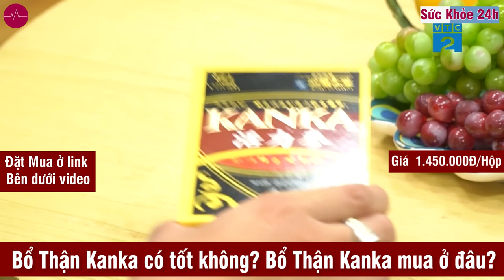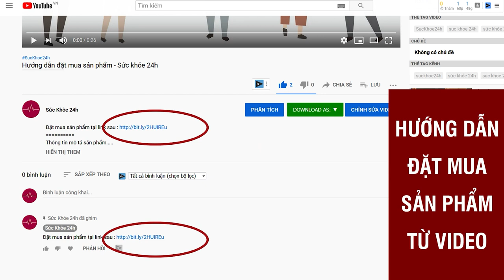Bổ thận KanKa có tốt không?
Kanka hỗ trợ cánh mày râu lấy lại phong độ. Viên hỗ trợ tăng sinh lực, sinh lý.
Năm 2010, phó hiệu trưởng trường Đại học Kindai - giáo sư khoa y dược, ông Muraoka phát hiện, trong rất nhiều tài liệu lịch sử về vị tướng quân này có ghi chép về 5 loại sâm, bắt đầu từ năm 20 tuổi, Tokugawa Ieyasu đã sử dụng một công thức thảo dược bí mật do 5 loại sâm châu Á tạo thành. Và ông vẫn tiếp tục sử dụng cho đến năm 67 tuổi khi ông qua đời.

Cuối cùng thông qua nghiên cứu đã phát hiện, 5 loại nhân sâm này lần lượt là Nhục Thung Dung ở Tân cương, sâm Cao ly Hàn Quốc, sâm Siberia, sâm Rhodiola Tây Tạng và sâm Brahman Ấn Độ; Trong đó, Nhục Thung Dung với nhiều công dụng như tráng dương bổ tinh, bổ thận tăng tinh, tăng cường sinh lý, chống mệt mỏi; Sâm Cao Ly Hàn Quốc có công dụng đại bổ nguyên khí, cường tráng cơ thể, làm tăng trí nhớ; Sâm Siberia chống phong thấp, cường tráng gân cốt; Sâm Rhodiola Tây Tạng giúp dưỡng khí thanh lọc phổi, điều dưỡng tâm trí; sâm Brahman Ấn Độ chứa các loại axit amin cần thiết cho con người, có tác dụng trị bệnh tiểu đường, cao huyết áp, máu nhiễm mỡ và phòng chống ung thư.

Sau hơn 1000 lần thử nghiệm, giáo sư Muraoka cuối cùng đã tìm ra phương pháp phối hợp 5 loại nhân sâm này, tạo ra bổ thận KANKA gây chấn động Nhật Bản, ông đã thành công trong việc kết hợp với kỹ thuật hiện đại để tạo ra thần dược chốn phòng the. Với công dụng: bổ thận cố tinh, thải độc thận, tăng cường nội tiết tố nam, làm chậm quá trình mãn dục, cải thiện hiệu quả chứng yếu sinh lý ở nam giới.

Hiện nay, KANKA đã được ra mắt tại thị trường Việt Nam, một số người vì sinh lý yếu mà dẫn đến chứng tiểu nhiều hoặc gặp vấn đề trong chuyện chăn gối, có thể trực tiếp sử dụng KANKA để hồi phục chức năng sinh lý, bổ thận dương.

Cơ chế tác động của thực phẩm bảo vệ sức khỏe (TPBVSK) KANKA: việc kết hợp những loại sâm quý hiếm lại với nhau có tác dụng làm tăng các tế bào ở thể hang, duy trì và thúc đẩy sự lưu thông máu ở dương vật, giãn nở mạch máu, tăng cường ham muốn, hỗ trợ chức năng hoạt động của thận, bộ phận sinh dục của nam giới (tinh hoàn, thể hang, dương vật). Đồng thời có hiệu quả trong việc nâng cao chất lượng và sức sống của tinh trùng, hỗ trợ cải thiện các vấn đề về sinh lý: xuất tinh sớm, mãn dục sớm, suy giảm ham muốn, rối loạn cương dương...

Bổ Thận KANKA có tác dụng: tăng cường sinh lực, bồi bổ sức khỏe, hỗ trợ giảm mệt mỏi.

ĐẶT MUA NGAY
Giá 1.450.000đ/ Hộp